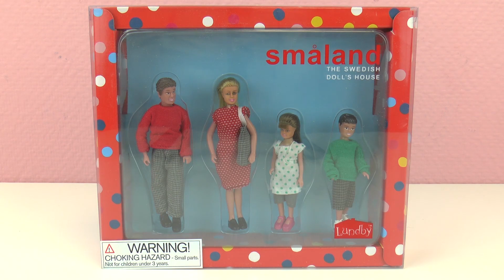PATUNG PALING HODOH di Mari main sama-sama | Smaland Swedish Doll's House Family | Review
Have fun!